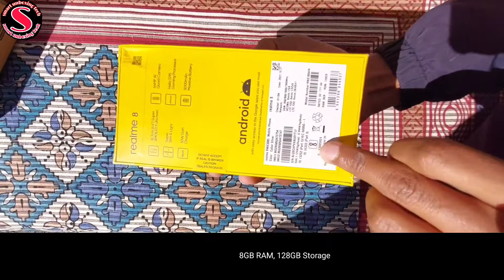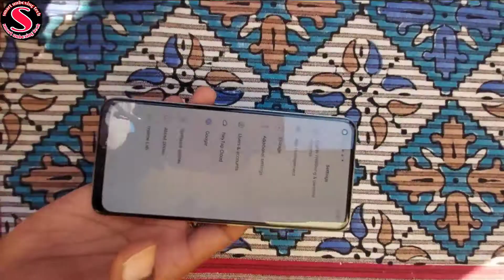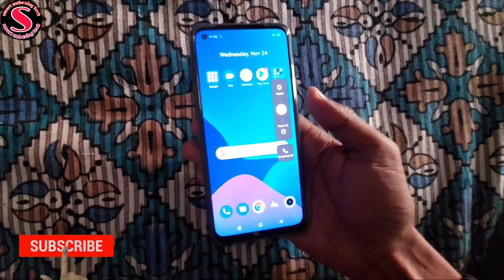Realme 8 Cyber Silver 4GB RAM 128GB Storage Unboxing & review realme mobile phone best realme phone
Realme 8 6 128 price in India
Realme 8
Realme 8 8GB RAM
Realme 8 price
Realme 8 Processor
Surya Electronics
 realme 8 (Cyber Black, 128 GB) (4 GB RAM
realme mobile review
realme Cyber Silver unboxing
realme 8 Unboxing & review
realme 8 first impression
Realme 8 refresh rate
best realme phone phone
sabse acha mobile phone
realme ka sabse acha phone
sabse sasta mobile
smart Unboxing Tech
realme letest phone
letest phone
realme Cyber Silver  phone
realme Cyber Black phone
realme Cyber green phone
realme 8 Unboxing And First Impressions
realme8 super  AMOLED Screen, 64MP Camera
realme 8 5000 mah battery capacity